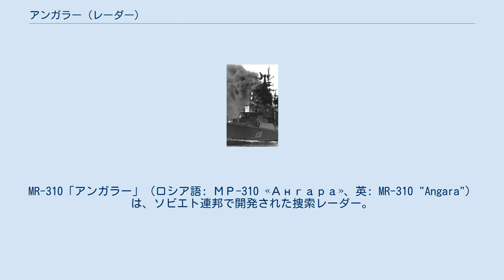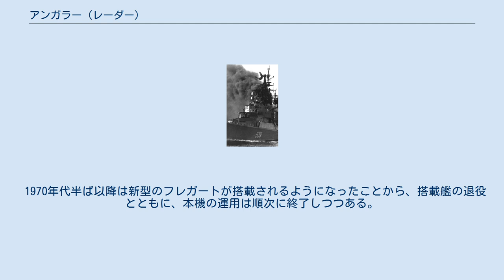アンガラー (レーダー)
MR-310「アンガラー」（ロシア語: МР-310 «Ангара»、英: MR-310 "Angara"）は、ソビエト連邦で開発された捜索レーダー。
ソ連海軍において、艦載用の対空捜索レーダーとして装備化された。
NATOコードネームはヘッド・ネット（英: Head Net）。
 初期型のMR-310「アンガラーA」（МР-310 «Ангара-А»; NATO名「ヘッド・ネットA」）は、横長のパラボラアンテナを1基のみ備える2次元式の捜索レーダーであり、1957年に登場した。
 その後、1963年に登場したMR-310U「アンガラーM」（МР-310У «Ангара-М»; NATO名「ヘッド・ネットC」）は、MR-310をもとにして、その背面に30度傾けてもう1つのアンテナを設置するというバック・トゥ・バック配置を採用した。
これによって、2つのアンテナによる探知の方位角の差をもとに目標高度を算出することで、擬似的に3次元レーダーとしての運用が可能となっている。
ただしビーム走査によって高角測定を行う電子走査式の3次元レーダーと比べると、性能的には劣るものであった。
 1970年代半ば以降は新型のフレガートが搭載されるようになったことから、搭載艦の退役とともに、本機の運用は順次に終了しつつある。